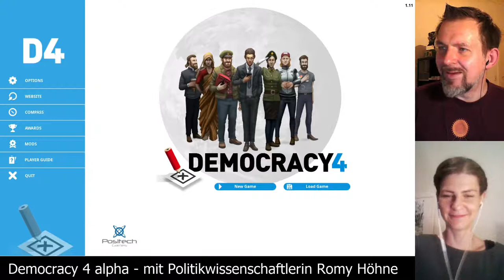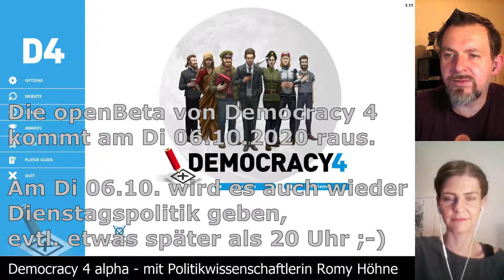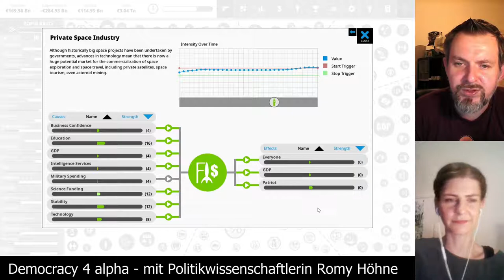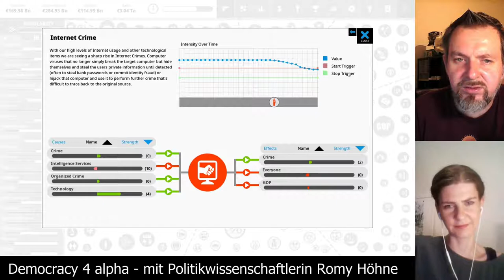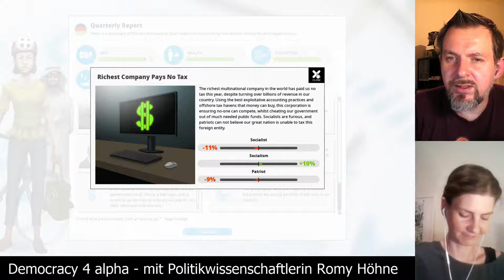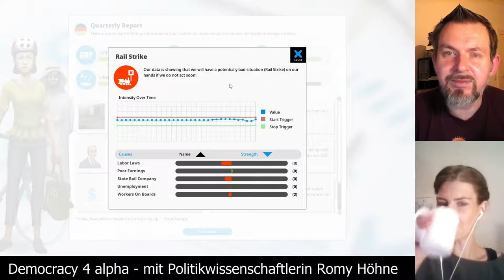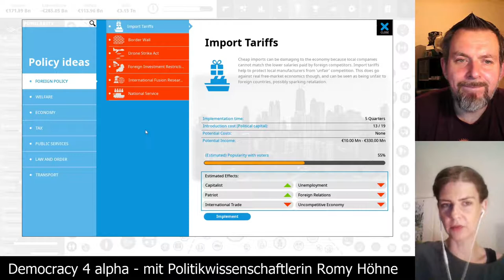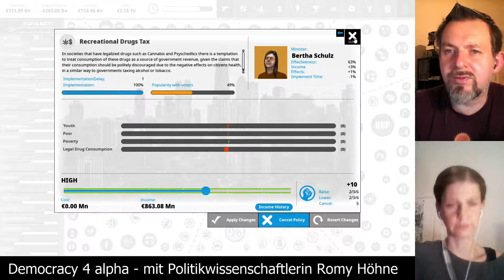Democracy 4 alpha - Deutschland auf schwer [Folge 07] mit Romy Höhne